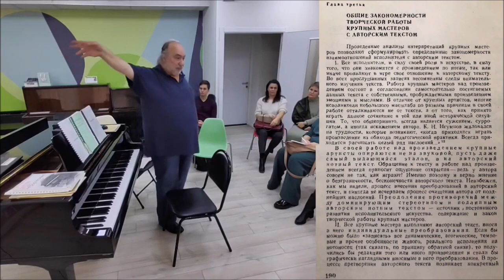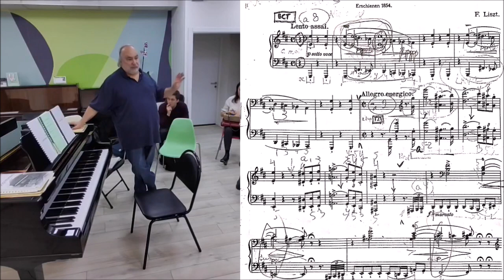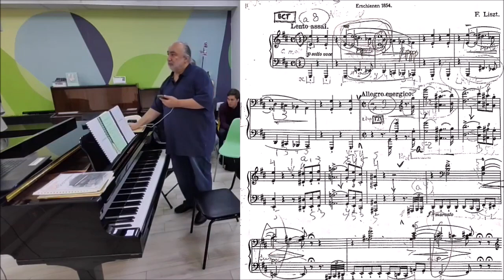«Пианистическая кухня». Как устроено начало Сонаты Листа си минор с примерами исполнений